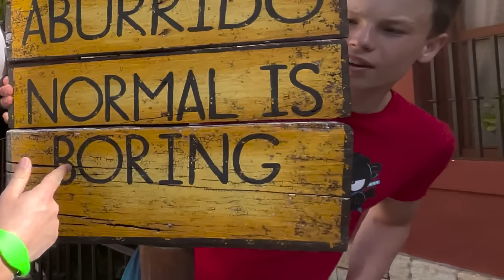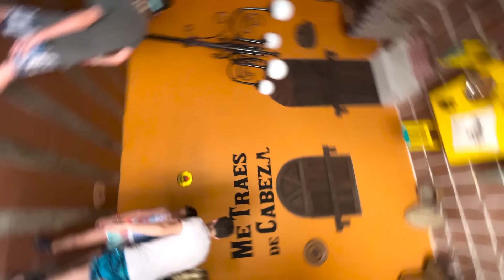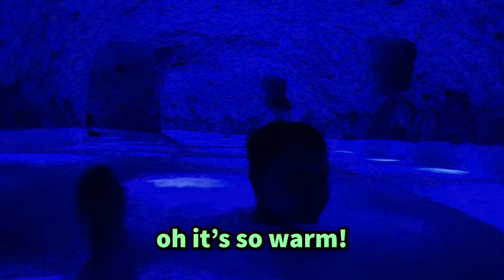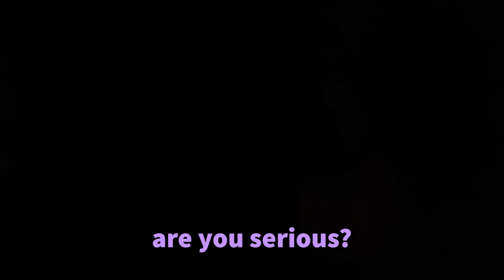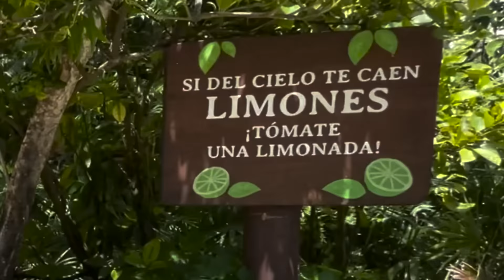Strangest Town on Earth! Gravity is Broken!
We found the strangest town on earth and it defies gravity! This place is called Xenses. We explored it with the Fun Squad and the Ohana Adventure in Cancun Mexico!